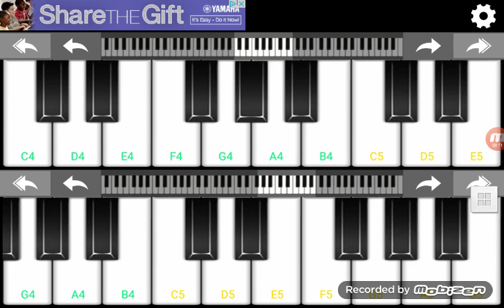New Intro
This is the Intro from the Start of the Video